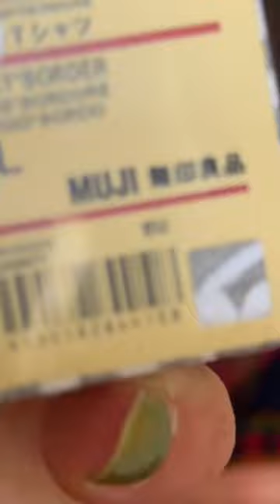Kleinstes KLEID der Welt: Virales compressed dress im Test?! 😳🤯